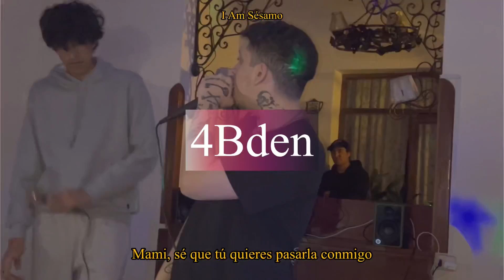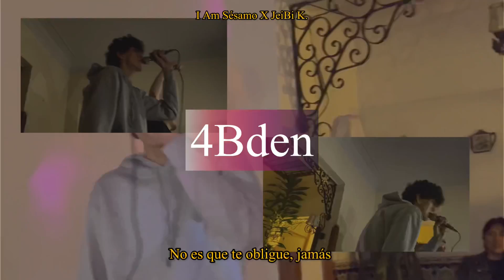I Am Sesamo & JeiBi K. - 4Bden